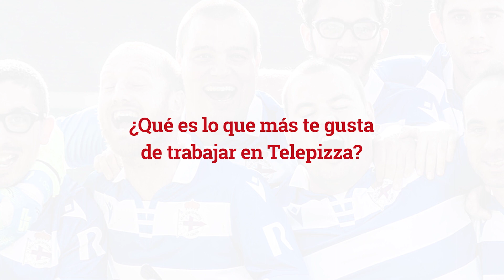Telepizza ficha a tres jugadores del Real Club Deportivo Genuine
Alejandro Rey, Anxo Martínez y Senén Fernández se incorporan a Telepizza mediante el proyecto impulsado por Food Delivery Brands, compañía que opera la marca Telepizza, y la FUNDACIÓN LaLiga, para fomentar la inclusión laboral del colectivo DI